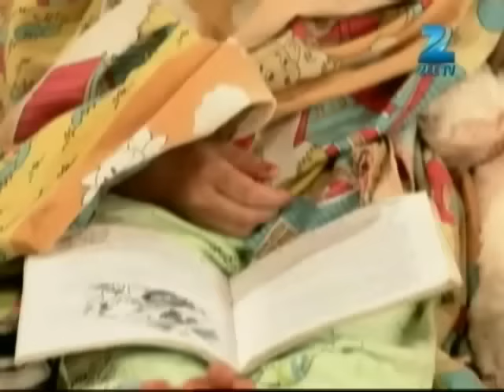Hitler Didi | Ep.359 | Indu ने क्यों खींचे Munna के कान? | Full Episode | ZEE TV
Munna realises that instead of Naina, he got married to Sunaina, who scolds him. Later, Indira and Rishi get married in public. Indira urges Sunaina to file a case against Munna.

Show Name : Hitler Didi
Producer/Star Cast : Rati Pandey, Sumit Vats, Aakash Pandey
Episode No : 359